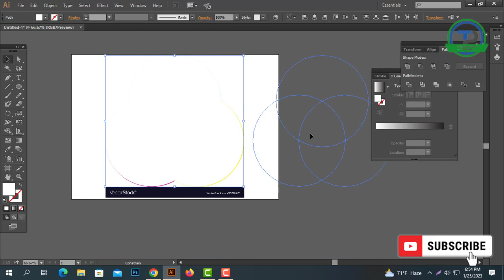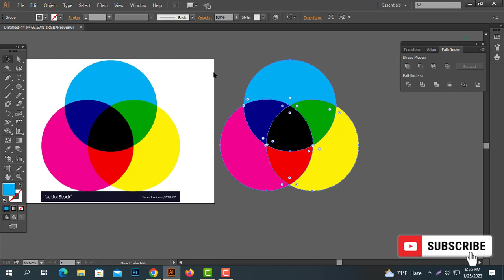Circle Color Full Logo Design in illustrator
Do you want to introduce & Outro the logo?